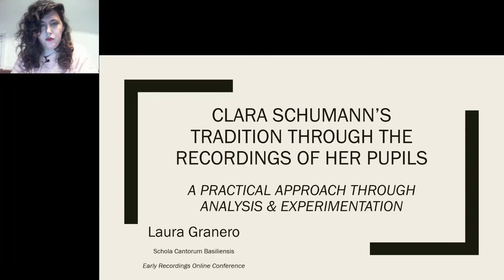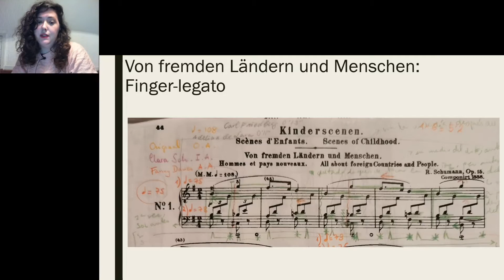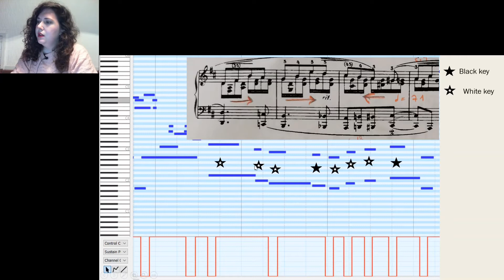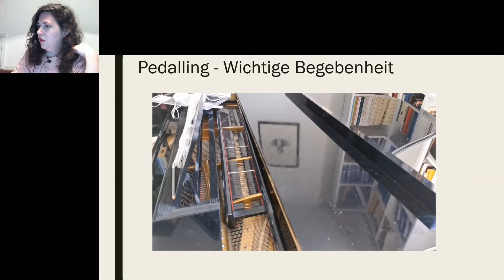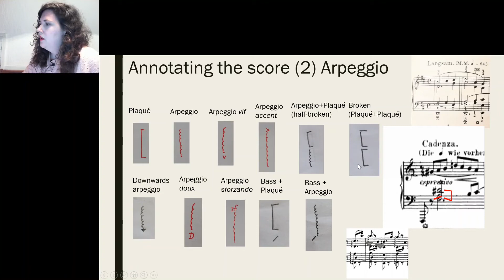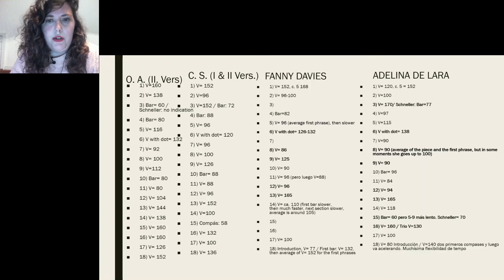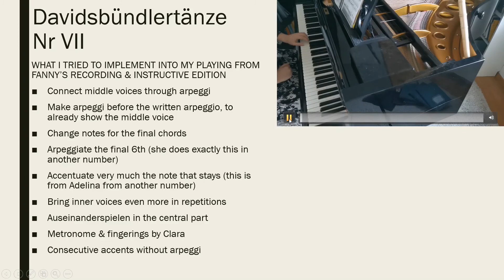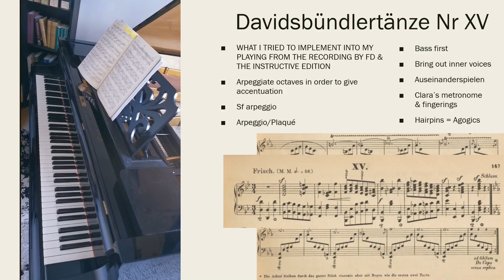Laura Granero, "Clara Schumann’s tradition through the recordings of her pupils"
Laura Granero (Schola Cantorum Basiliensis): Clara Schumann’s tradition through the recordings of her pupils

Paper given at the conference "Early recordings: methodologies in research and practice", held online on 10 and 11 July 2020

Clara Schumann was regarded by many as one of the greatest performers of her time, and thus wrote Franz Liszt about her: “No one will excel her in the truthfulness with which she renders the masters that have become sacred to her through an intimate acquaintance.” Furthermore, in 1870 Amy Fay compared her with Carl Tausig and Anton Rubinstein and concluded: “I have not yet decided which I like the best, but in my estimation Clara Schumann as a whole is superior to either. […]” Moreover, for her pupil Adelina de Lara, Clara was the carrier of a tradition which started long ago: “The interpretation of pianoforte music as taught by my great teacher, Clara Schumann, is a matter of tradition; and tradition meant very much in those days now so far off. We were not guided merely by editions brought out, more or less responsibly, by contemporary musicians. Tradition, as we all know, is that which is handed down from father to son, or from teacher to pupils who themselves turn into teachers, and Clara Schumann may be said to have had this in direct descent from Bach and Beethoven.” This tradition was disrupted by the World Wars and the new modernistic approaches to music making. How can performers nowadays cross this temporal and aesthetic chasm between the styles of the 19th century and those of the present and create a beautiful performance according to the taste of performers of the past? Thanks to the early recordings we can state that as consequence of the strong paradigm shifts (that have formed the modern consensus on what is “correct” and “beautiful” in the interpretation of the 19th-century repertoire) the taste and perception of performance have changed enormously since then. In this online lecture, I would like to present the results of the analysis of several aural documents and piano rolls of Clara Schumann’s pupils and of the pianists of the so-called German “Academic” tradition of Robert Schumann’s pieces. The outcome will be compared to the readings of the testimonies of Clara’s playing and teachings and complemented with additional information and indications from her Instructive Ausgabe. In addition to my conclusions extracted from the close listening of these recordings (annotation of the scores, appropriate software), I will present also my methodology as a pianist-researcher when trying to implement their style of playing and characteristics into my own performances, as well as several videos of this experimentation.

For more information about the conference and more videos, please visit early-recordings.com